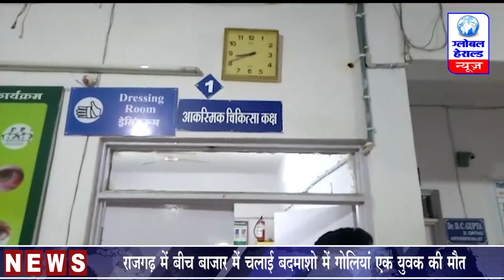राजगढ़ में बीच बाजार में चलाई बदमाशो में गोलियां एक युवक की मौत || A young man died in bullets in..